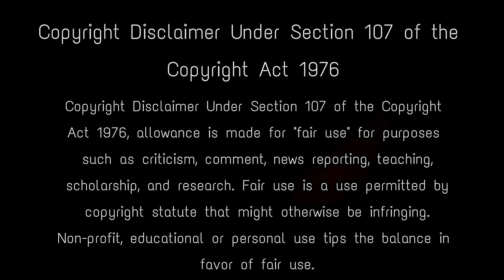কর্ণ পিশাচিনী সাধনা - সবচেয়ে ভয়াবহ সাধনা কেন ?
In today's scientific age, no one believes in the incidents related to ghosts and supernatural powers. Have you ever encountered someone who in the very first meeting told you everything that you or people close to you know? Karna Pishachini Siddhi, this is that Tantra Vidya, in which a supernatural power gives the answer to every question in your ear, that answer is heard only by you. Apart from Karna Pishachini Vidya, this vidya is also called vampire vidya or necromancy. After achieving this siddhi, you can get in touch with supernatural forces whenever you want. This sadhna is very difficult but once this siddhi is achieved then you can talk to your dead relatives whose souls are wandering whenever you want. karna pishachini sadhana , karna pishachini mantra , yakshini ki kahani , karna pishachini sadhana anubhav , karna pishachini sadhana mantra , true horror stories , best time for sadhana , কর্ণ পিশাচিনী , কর্ণ পিশাচিনী গল্প , কর্ণ পিশাচিনী সাধনা , bhuton ki kahaniya , scary stories , how to karna pishachini tantramantra , pret shadhona , tantra sadhana in bengali , how to see my future life

Keep Support! :)